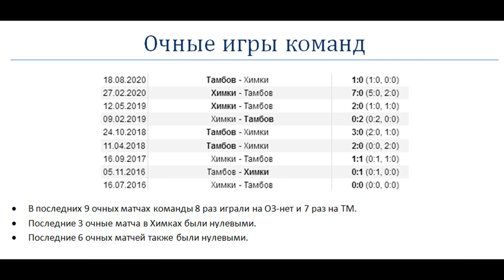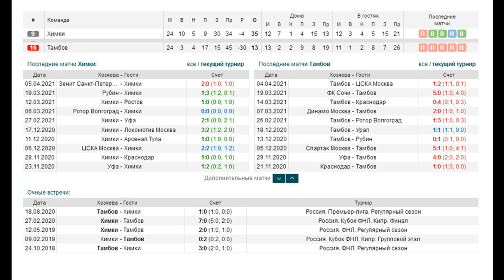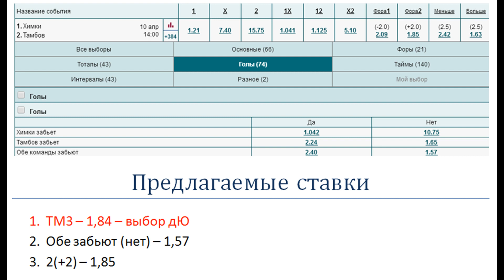Химки - Тамбов, прогноз 10 апреля (25 тур РПЛ)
Прогноз и ставка на матч Химки - Тамбов (10.04), Последние 3 очные матча в Химках были нулевыми.